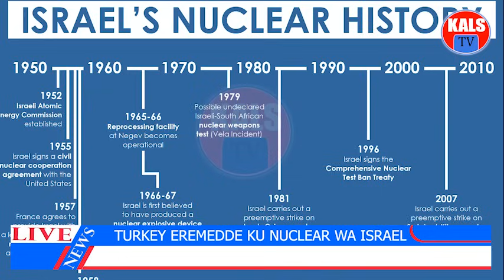ISRAEL: Turkey Eremeddeko, Eyagala Nuclear Wa Israel Ategeerekeke!!